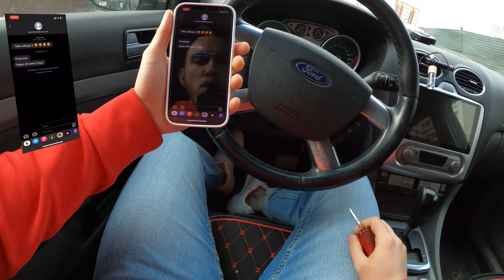WAITING FOR THE GIRL FIRST PERSON (pov)